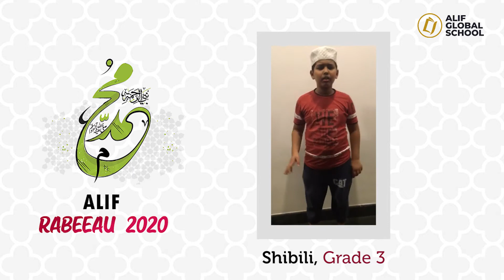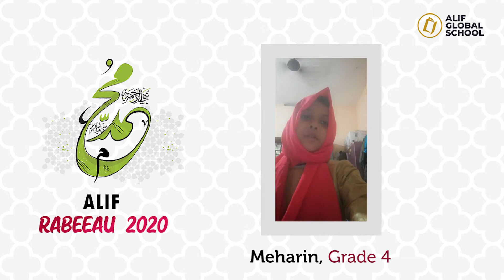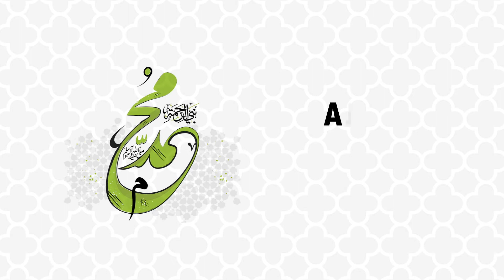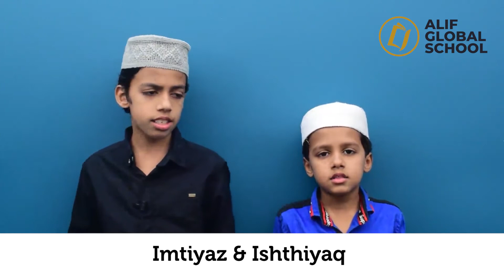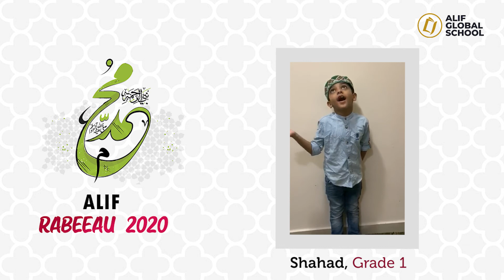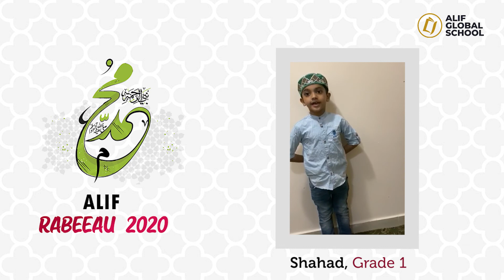Alif Rabeeu Highlights I Alif Global School I Markaz Knowledge City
Alif Rabeeu Highlights
Alif Global School
Markaz Knowledge City